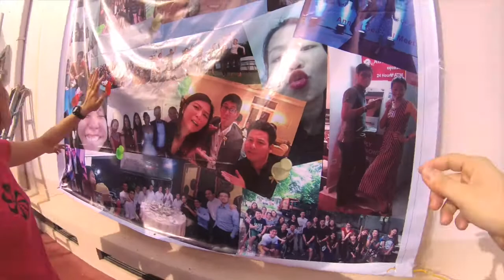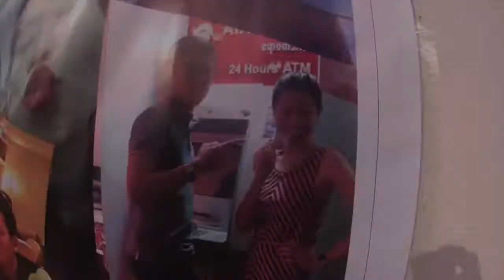Trip to Chaung Tha (Day 1) with colleague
It's a fun trip with AYA banks' colleagues. That bring us together and closer than before.